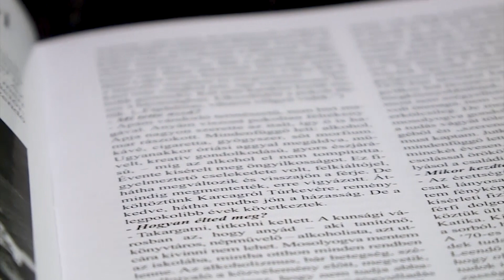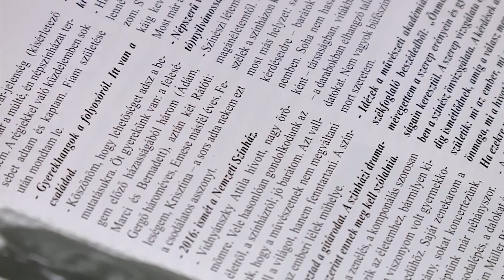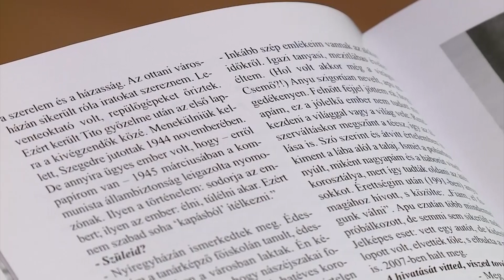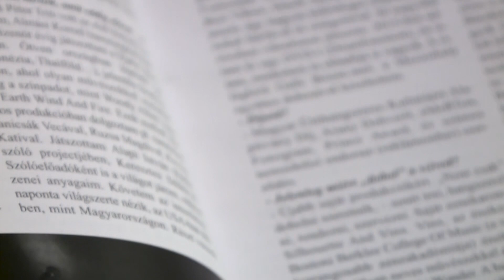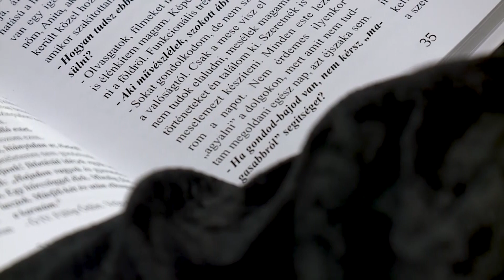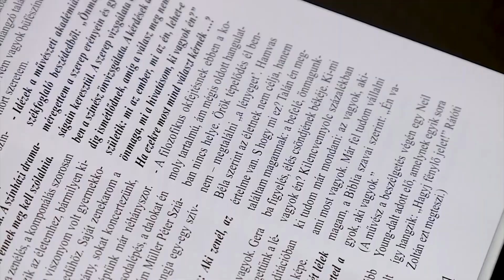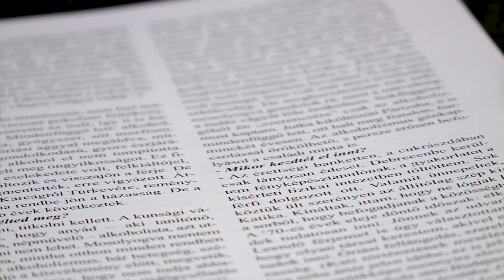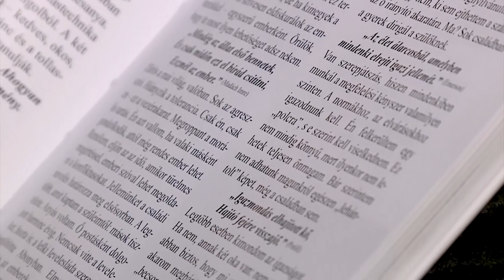Beszélgetéseim - megjelent Dr. Koltói Ádám legújabb kötete